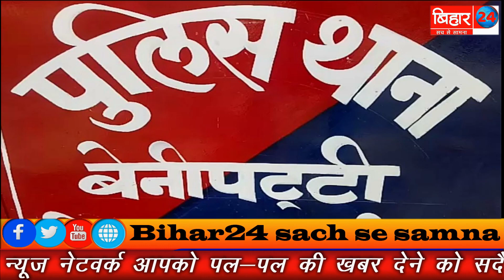शादी का लेबल लगाकर स्कॉर्पियो व कार से शराब का क्या जा रहा था तस्करी !